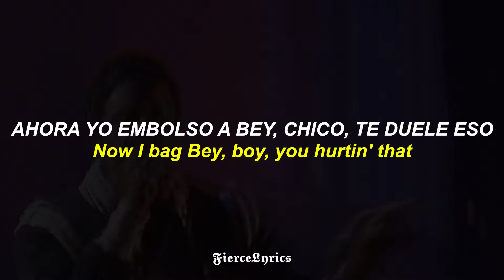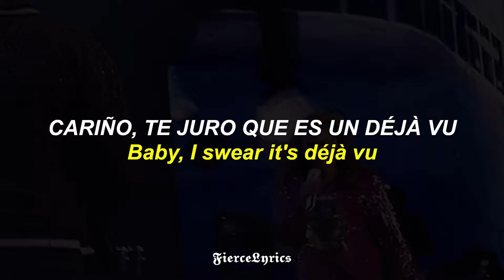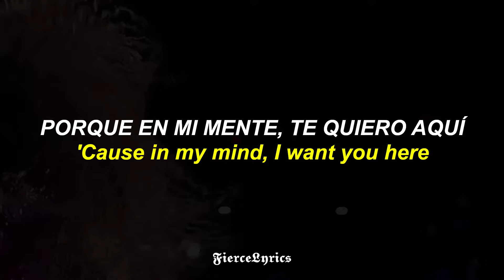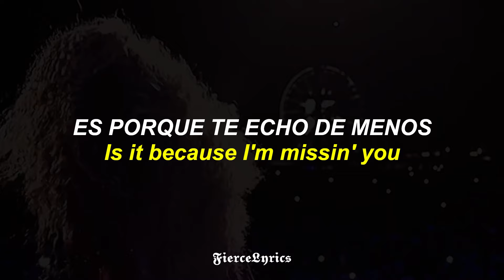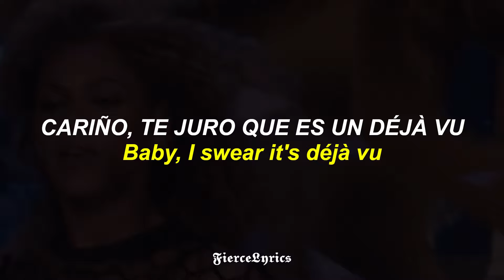Beyoncé & Jay Z - Deja Vu (Homecoming Live) / ESPAÑOL + LYRICS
Beyoncé - Deja Vu / ESPAÑOL + LYRICS
Jay Z - Deja Vu / ESPAÑOL + LYRICS
Deja Vu - ESPAÑOL INGLES

beyoncé Deja Vu
beyoncé Deja Vu español ingles
beyoncé Deja Vu ingles español
beyoncé Deja Vu lyrics español
beyoncé Deja Vu sub español
beyoncé Deja Vu español
beyoncé Deja Vu letra
beyoncé Deja Vu lyrics
beyoncé Deja Vu subtitulado
beyoncé Deja Vu subtitulado al español
beyoncé Deja Vu song
beyoncé Deja Vu traducida
beyoncé Deja Vu audio oficial
beyoncé Deja Vu video oficial
beyoncé Deja Vu remastered
jay z Deja Vu
jay z Deja Vu español ingles
jay z Deja Vu ingles español
jay z Deja Vu lyrics español
jay z Deja Vu sub español
jay z Deja Vu español
jay z Deja Vu letra
jay z Deja Vu lyrics
jay z Deja Vu subtitulado
jay z Deja Vu subtitulado al español
jay z Deja Vu song
jay z Deja Vu traducida
jay z Deja Vu audio oficial
jay z Deja Vu video oficial
jay z Deja Vu remastered